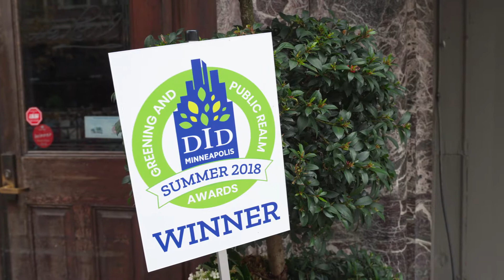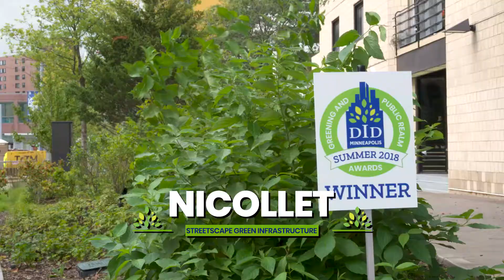2018 Mpls DID Greening & Public Realm Award Winners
Congratulations to our 2018 DID Greening & Public Realm winners. We appreciate all your efforts in helping make downtown green and vibrant. Here is a look at the 2018 award winners.